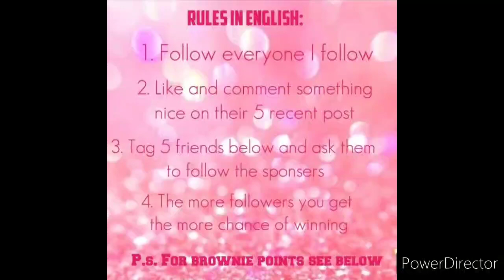Giveaway 2021 For Top 10/ Cash Prizes, Gift Hampers, Rose Toner, Makeup Fixer, Facial Oil & More😱🥰🔥😲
This Instagram account link is of organizer. It is following 31 accounts and you need to follow all of them, otherwise you will not be considered even if you complete other steps